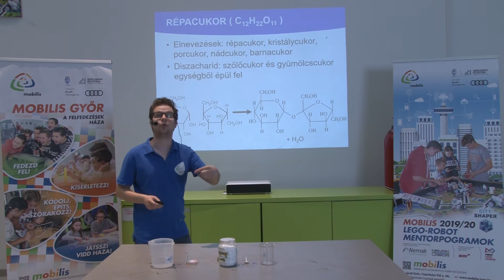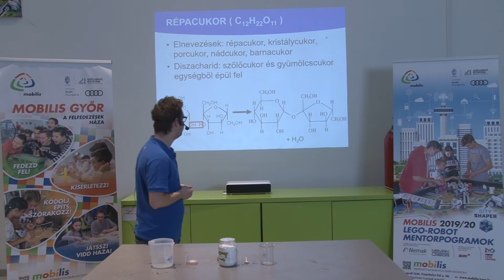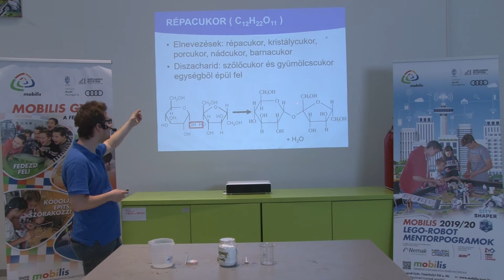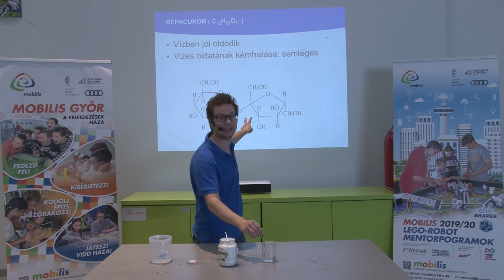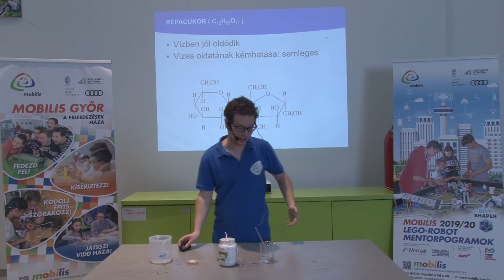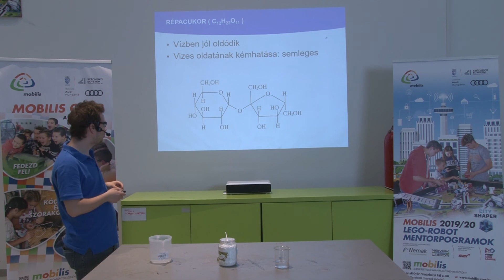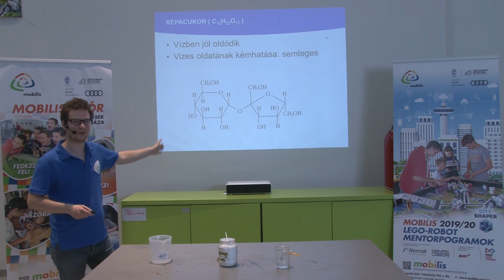Kémia 10. osztály - Szacharóz - Szacharóz oldódása vízben és kémhatása